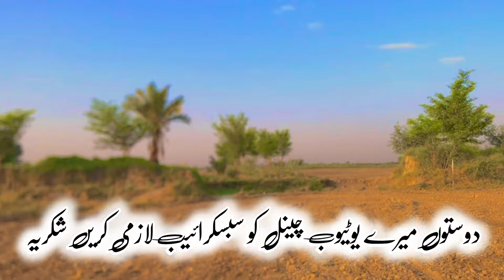Jalal Pur Ka Safar | Daily Routine Vlog| Phullan Da Shahzada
dehati mahol
saraiki vlog
saraiki mahol
saraiki mahool
desi mahol
dehati mahol sbzi2
shadi saraiki vlog
dehati mahol by hafeez
dehati mahol of punjab pakistan34
saraiki vlogs
dehati mahaul
dehati mahol by hafeez maharvi#2
dehati mahol by hafeez maharvi
sariki pakistani vlogs
dehat ka khoob soorat mahool
dehati shadi
dehati culture
indian saraiki vlogs
vlogs
shadi vlogs
dehati mahol1
dehati mahol#2
saraiki jhumar mahaul
altaf family vlogs
saraiki vlog
morning routine
village morning routine
morning vlog
village morning routine life
vlogs
morning walk vlog
morning routine in fog
saraiki
vlog saraiki
vlog saraiki traveling
morning
pakistani vlog
winter morning in desert
saraiki vloger
hindi vlog
vlog
saraiki blogs
family vlogs
cooking vlog
saraiki song
village vlog
punjabi vlog